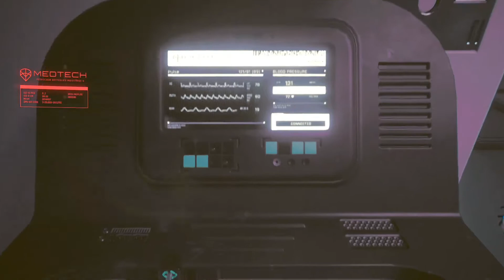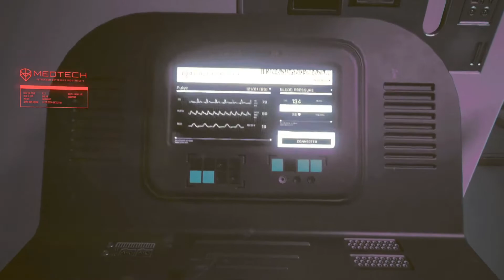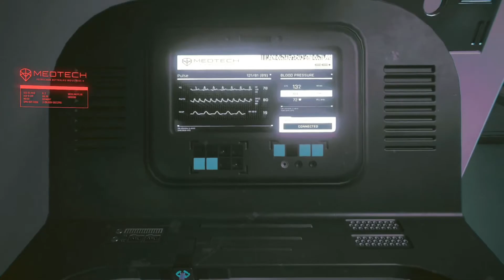CYBERPUNK 2077 Gameplay Walkthrough Part 18 - Space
This Full Game Cyberpunk 2077 Gameplay Walkthrough will include Cyberpunk 2077 Story Campaign, Review, PC Gameplay Cinematics, Cut Scenes, Nomad, Streetkid, Corpo, Story Missions, DLC and all Single Player Campaign Missions and the Ending.